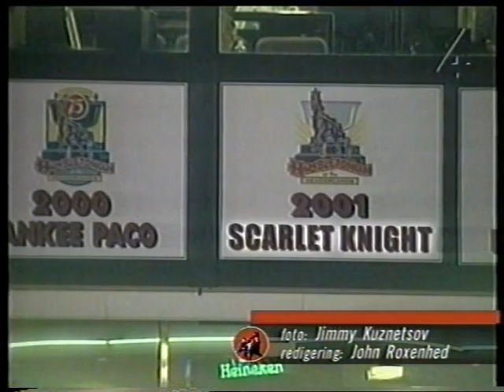Stefan Melander efter försöket med Scarlet Knight i Hambletonian 2001.